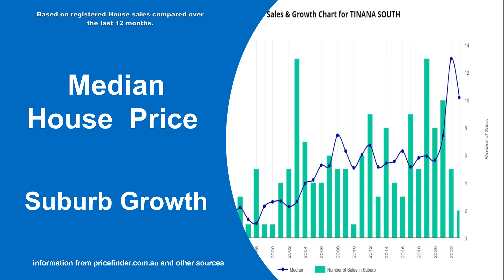Real estate market update May 2023 | Tinana South | Maryborough | Property Brokerage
Real estate market update for May 2023 in Tinana South Maryborough.
Homes For in Sale Tinana South. Homes for rent in Tinana South. other real estate market information